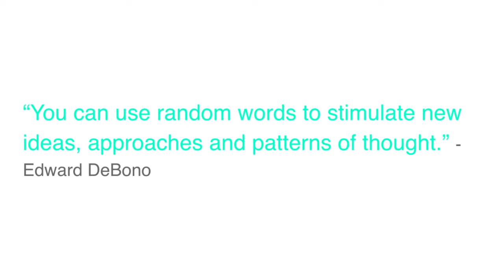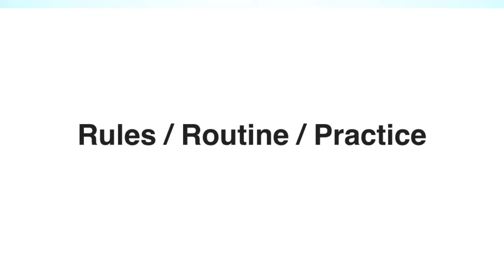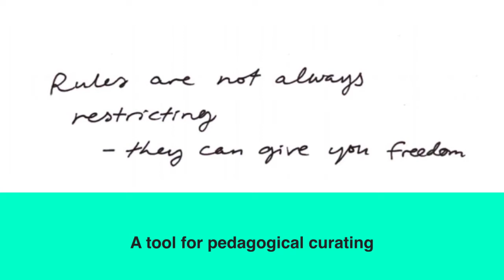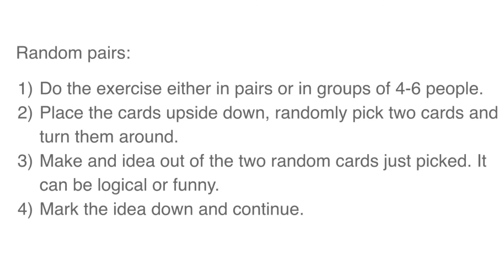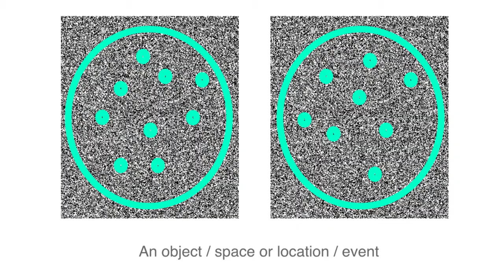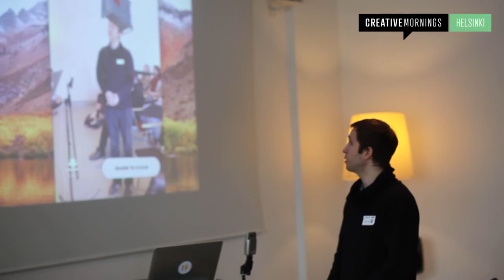Laura Euro: Game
Come play with us! Designer Laura Euro and Game at CreativeMornings/Helsinki!

Laura Euro at CreativeMornings Helsinki, April 2018. Free events like this one are hosted every month in dozens of cities. Discover hundreds of talks from the world's creative community